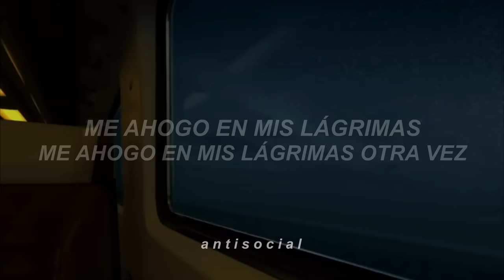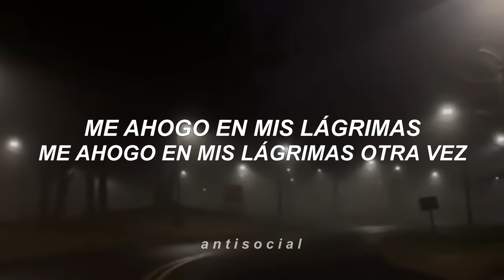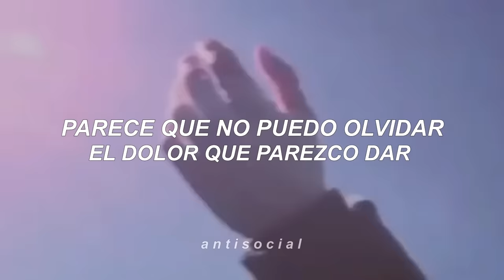XXXTENTACION - NUMB (Sub. Español) Edit Video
XXXTENTACION - NUMB Subtitulado al Español + Edit Video 💔💀
(Si quieres seguirme a veces comparto historias así y música 👍)

𝙏𝙤𝙙𝙤𝙨 𝙡𝙤𝙨 𝙙𝙚𝙧𝙚𝙘𝙝𝙤𝙨 𝙘𝙤𝙥𝙮𝙧𝙞𝙜𝙝𝙩 𝙖𝙡 𝙘𝙖𝙣𝙩𝙖𝙣𝙩𝙚 ©

Letras
And every single year
I'm drowning in my tears, I'm drowning in my tears again
I can't seem to forget the pain I seem to give
The pain I seem to give, my friend

Woah, oh

Woah, oh
Woah, oh, woah, oh, woah, oh

Woah, oh